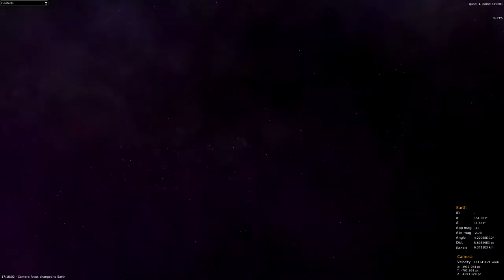Gaia Sky - Galaxy demo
Galaxy rendering demo using the latest development version of Gaia Sky (former Gaia Sandbox).